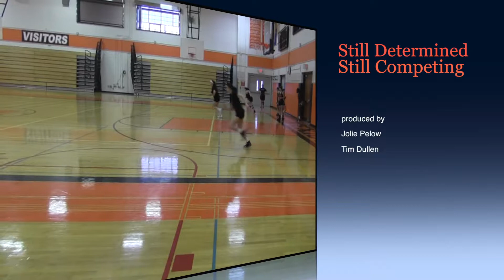Still Trying Girls Basketball